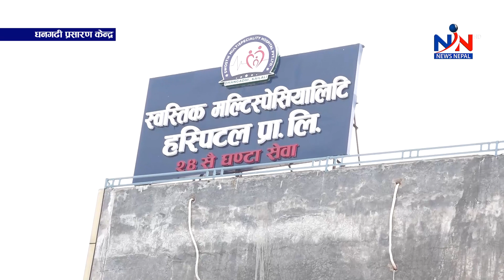सुदूरपश्चिम न्यूज ' सोमबार, भदौ ११, २०८०' Sudurpaschim NEWS